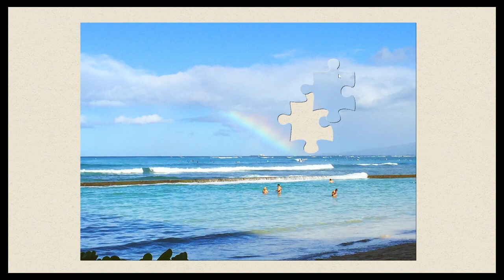048 Hawaiian Seascape Jigsaw Puzzle /Enjoy Gameplay Video on PC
Beautiful Hawaiian Seascape
Sea Ocean View Landscape Nature Beach Coconut Palm Tree Waikiki Oahu Hawaii Maui Molokai Kauai Lanai Sunset Twailight